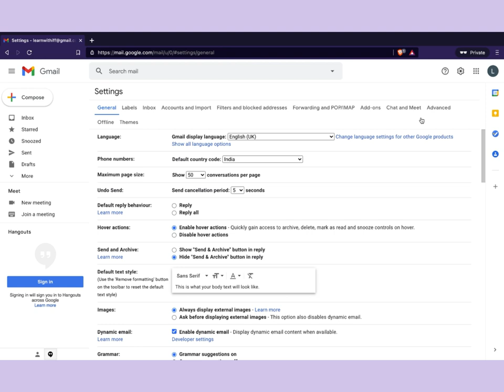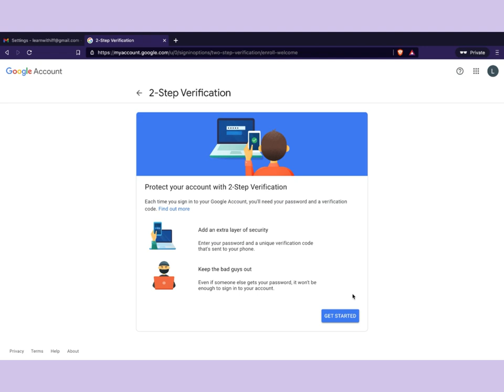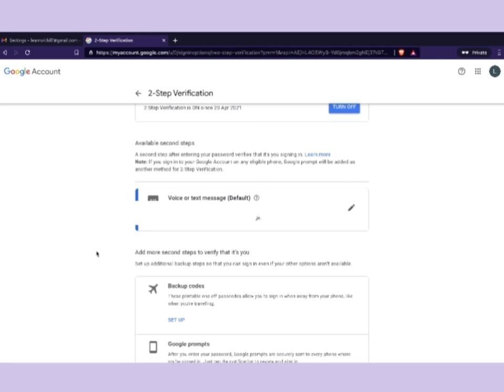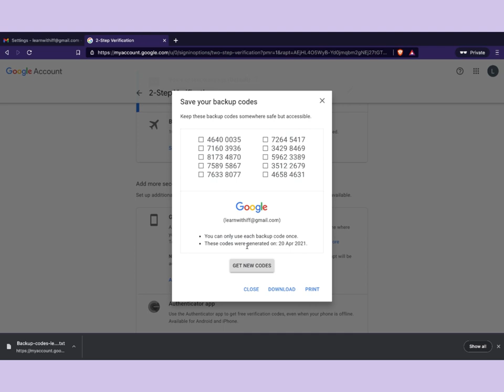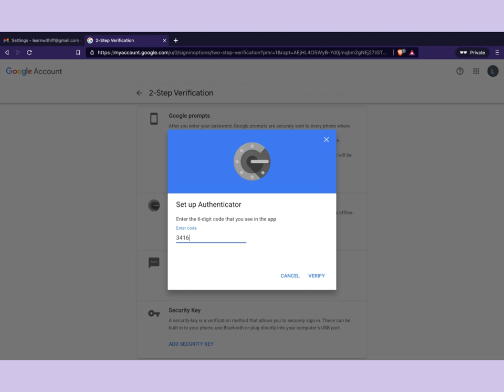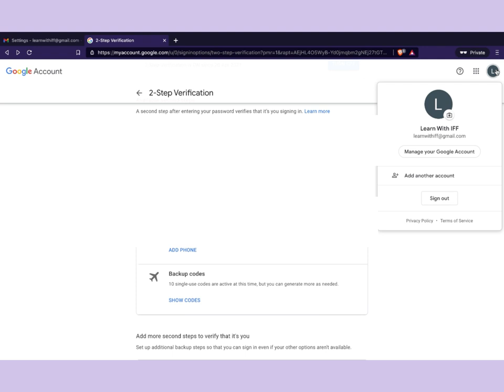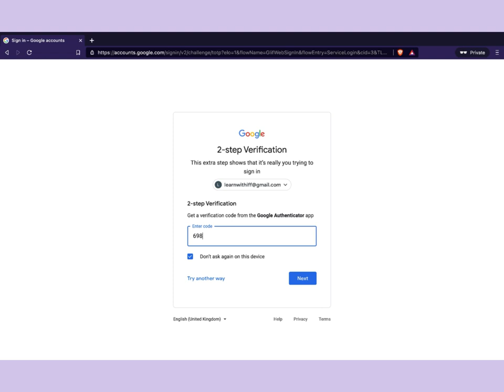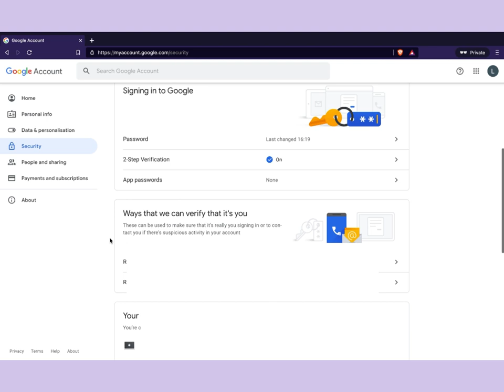२ - स्टेप वेरिफ़िकेशन - डेमो और इस्तेमाल | 2-Step Verification - Demo aur Istemaal (2FA)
जरूरी निर्देश: हर एक बैक अप कोड् सिर्फ एक बार इस्तेमाल किया जा सकता है। अगर आपने अपने सारे कोड्स इस्तेमाल कर लिए है, तो आप इन कोड्स को कभी भी दोबारा वीडियो में दिखाए गए तरीके से नए कोड्स बना सकते है।

Important note for Back up codes: Each back up code can only be used once and you cannot use the same code twice. If you have used up all your codes, you can generate new ones at any time by following the similar process shown in the video.